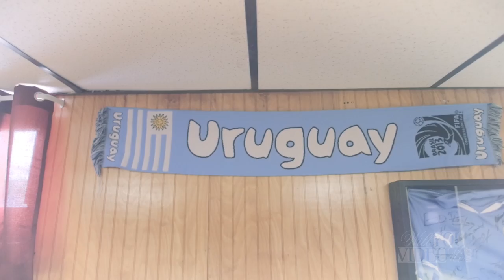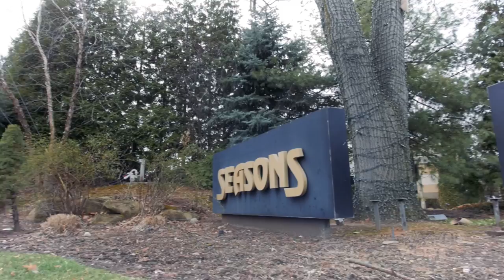Heather & Felipe's Wedding Feature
A feature film recap of Heather and Felipe's fairy tale wedding at the Seasons in Washington Township, NJ on 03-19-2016.

I Lived (Arty Remix) - OneRepublic
A Lifetime Love (Extended Mix) - Andrew Rayel feat Kristina Atuna